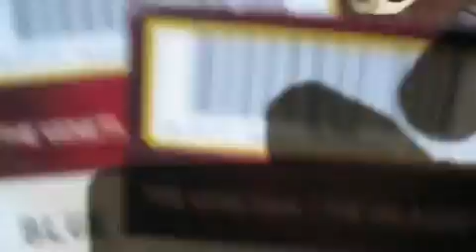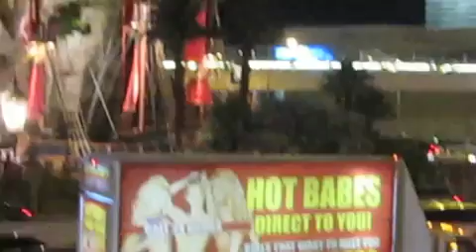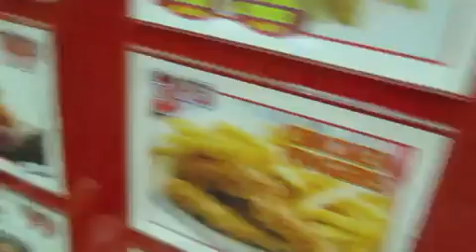Blue Men (Vegas Day 6)